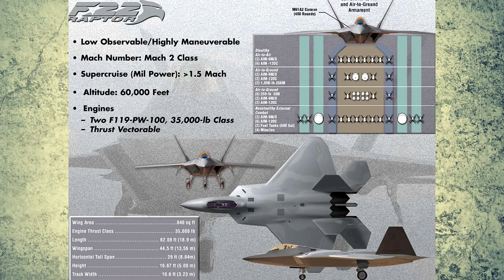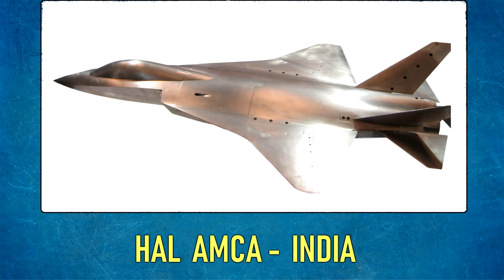The secret 5th generation fighters under development